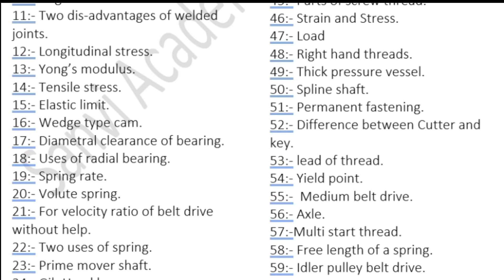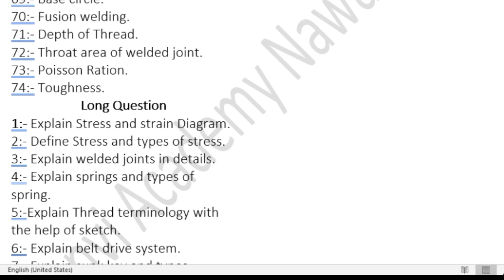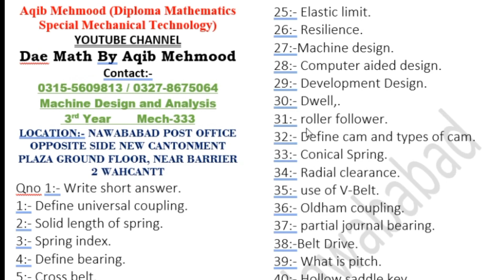mech 333| guess paper machine Design 3rd year 2024| dae math by Aqib Mehmood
YouTube Channel:- DAE Math By Aqib Mehmood
Director:- Sanvi Academy Nawababad

Location:- Nawababad Post Office Opposite Side New Cantonment Plaza Ground Floor

All Important Question Available
کامیاب ہونے کے لیے یہ تین باتیں آزما لیں۔
1) نماز
2) قرآن مجید
3) درود شریف